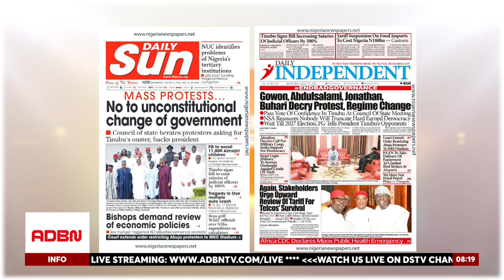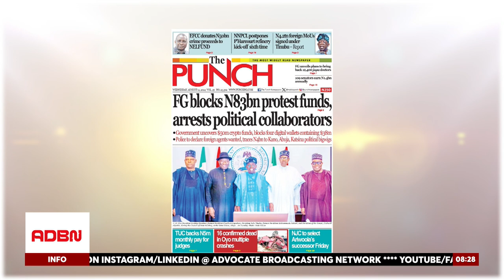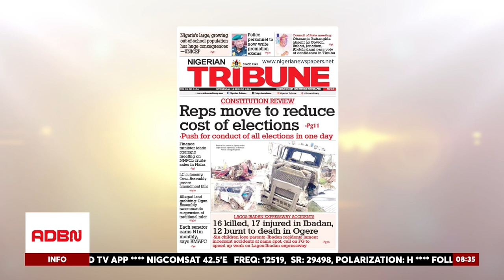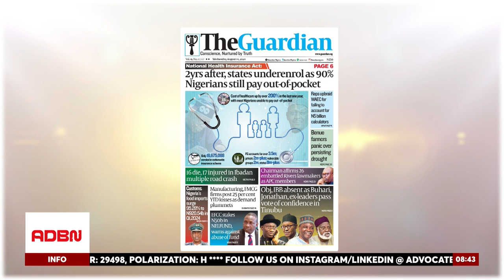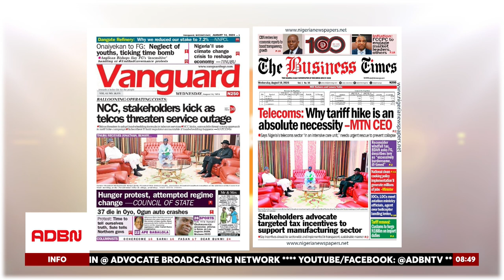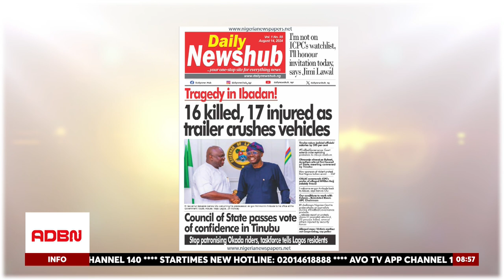COUNCIL OF STATE RALLIES BEHIND PRESIDENT TINUBU WITH STRONG VOTE OF CONFIDENCE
The National Council of State has passed a resounding vote of confidence in President Bola Tinubu, recognizing his achievements over the past year in office. In a meeting attended by former Presidents Goodluck Jonathan and Muhammadu Buhari, the council applauded Tinubu for his policy decisions, particularly his efforts in national security and economic development. The National Security Adviser also presented a detailed report on the current security situation and recent protests across the country.

The council expressed gratitude to the Nigerian people for their resilience in upholding constitutional governance and resisting any attempts to disrupt the nation’s democratic process.

Dr. Aliyu Elias, an esteemed economist and development expert, joined ADBN TV’s flagship show to offer his expert analysis on our newspaper review segment. Dr. Elias discussed the broader economic impact of President Tinubu’s policies, emphasizing their potential to foster long-term stability and growth. He also highlighted how these measures have enhanced the country's international standing and contributed to a more secure and prosperous future for Nigerian citizens.